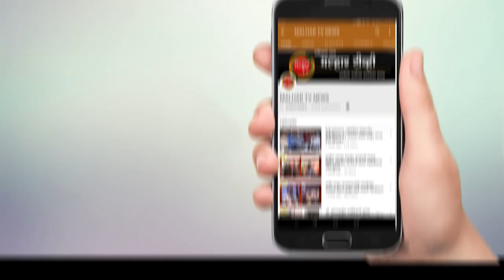तक्का गावाकडून विचुंबेकडे जाणारा भुयारी मार्ग आजपासून तीन महीने पूर्ण पणे बंद राहणार !!